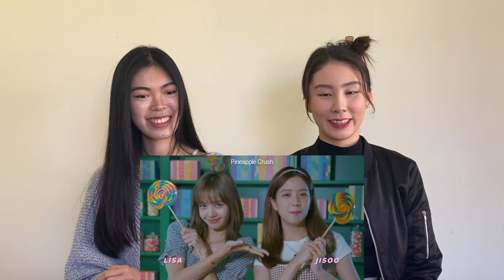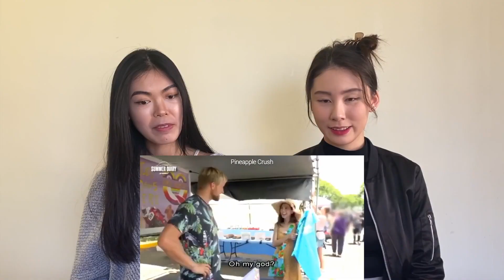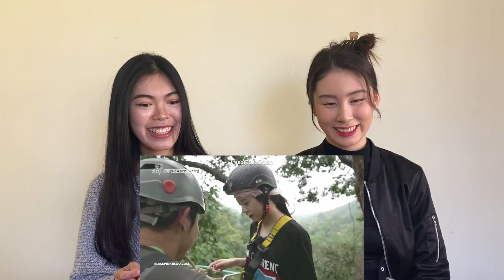AUSTRALIANS REACT TO BLACKPINK JISOO SPEAKING ENGLISH!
BLACKPINK's Jisoo is such a funny and cool woman!  Her accent is so cute and she's always improving. We're glad to see that she is gradually becoming more confident in speaking English and we cannot wait to check out more videos like this! Who knew her English name is "Jisoo Turtle Rabbit Kim"? HAHAHA. Everytime we watch them, we always know we're in for a good time!

Thank you guys for supporting us and watching our videos! We genuinely love making these videos for you guys because it not only brings joy to us, but also joy to you guys. Throughout the past year, we have discovered many amazing idol groups and solo artists and if it wasn't for you guys, we wouldn't be where we are today. It is your comments and suggestions that ultimately allow us to discover more and we want to thank you for all these recommendations and words of kindness that you guys have for us. We will continue creating more content for you guys and make you proud!

Stay positive and we'll see you at our next video!

Regards,
Cindy and Vivian. Xxx